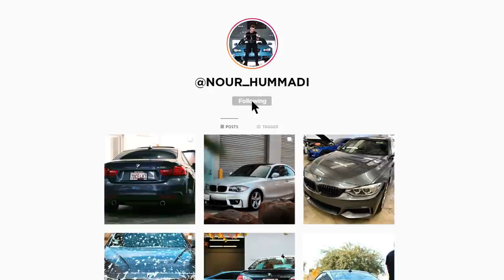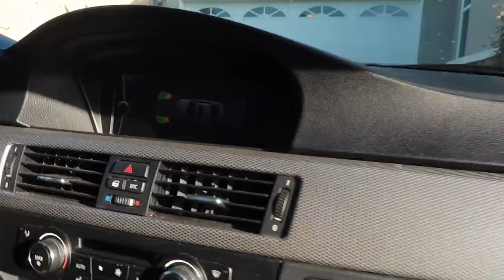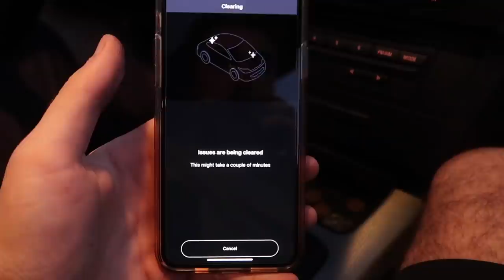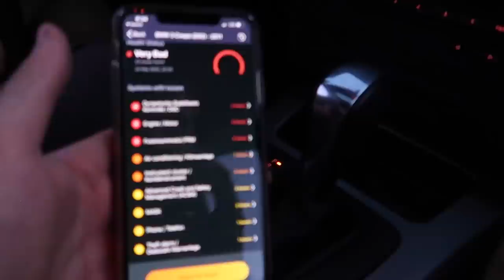SOMEONE BROKE INTO MY BROTHERS BMW!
Thank you all for the recent support, if you want to be featured on the 650i YouTube plaque! Make sure to check out the shop down below!

MW 435I MOD LIST:
KiesMotorsports
BurgerTuning
ShineArmor
AzaAutoWheel
Suvneer
FitedRacing
TireWheelZone